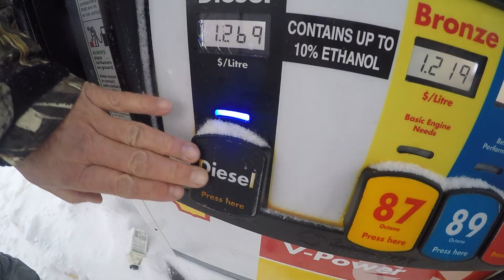good vibes, good times